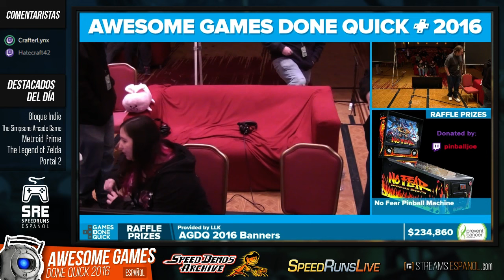Crypt of the Necrodancer - Retransmisión en Español de AGDQ2016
Este evento es una retransmisión en Español de Awesome Games Done Quick 2016

Comentaristas: CrafterLynx, Hatecraft42.
Tiempo: 18:48.
Categoria: Coda All Zones.
Runner: SpootyBiscuit.